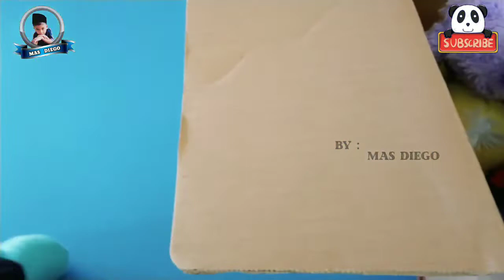Mainan boneka boba terbaru, kodom, beruang, teddy bear, shaun the sheep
Mainan boneka boba terbaru, kodom, beruang, teddy beae dan shaun the sheep